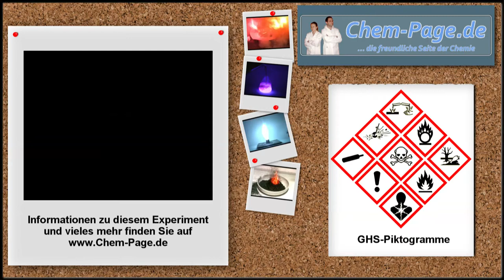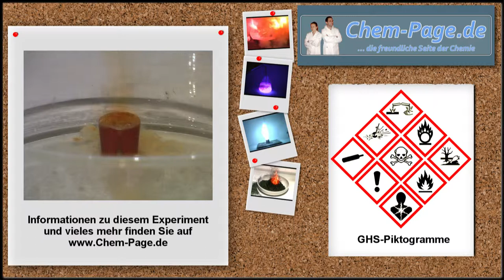Salpetersäure 100% vs. Gummistopfen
Auf einen Gummistopfen wird Salpetersäure 100% getropft. Der Stopfen zersetzt sich unter Gasentwicklung.